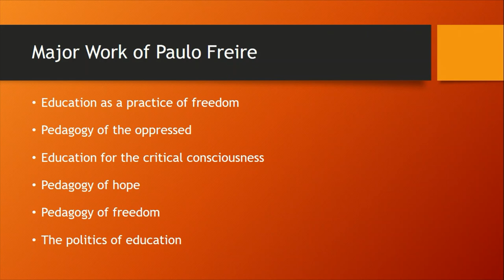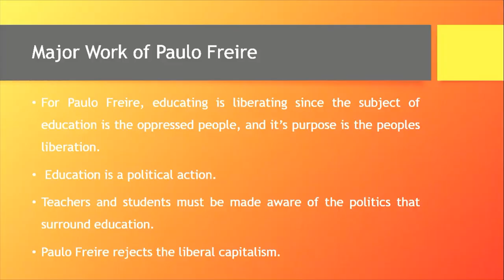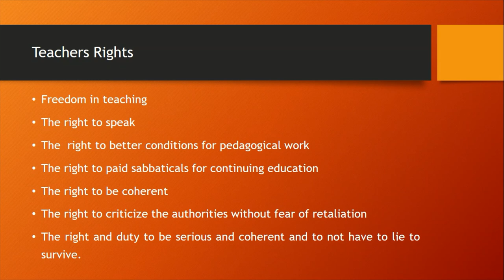Paulo Freire || Paulo Reglus Neves Freire an Educationist & a Philosopher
Paulo Freire  ||  Paulo Reglus Neves Freire an Educationist & a Philosopher was a Brazilian educator, and philosopher. His influential work pedagogy of the oppressed. He graduated in law, which he practice. From 1941 to 1947 he was teacher of Portuguese.